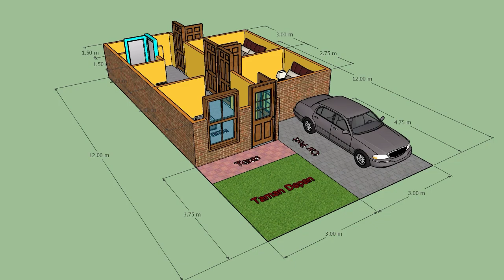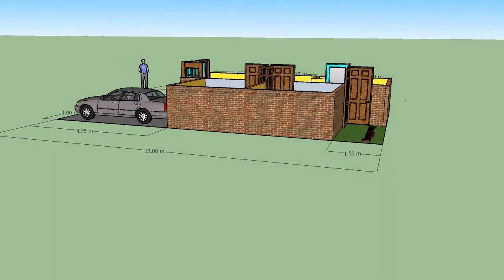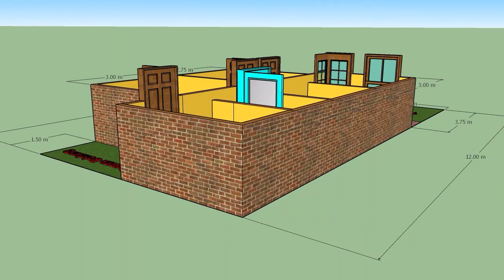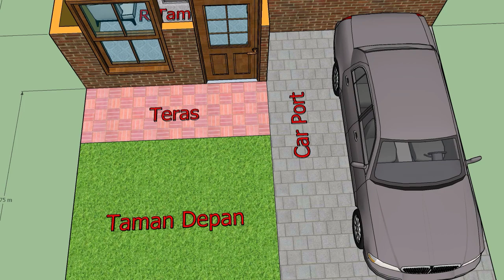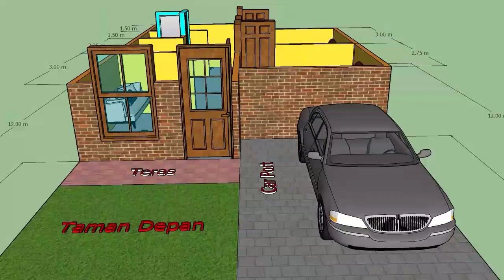Model Desain Denah Rumah Minimalis type 36 Ukuran 6 m x 12 m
Model desain denah rumah minimalis ini type 36 memliki panjang 12 meter x 6 meter. Denah rumah minimalis ini memiliki 2 kamar tidur, Ruang tamu, dapur, kamar mandi, carport, tempat makan, taman depan dan taman belakang.

Untuk yang request denah silahkan tinggalkan di kolom komentar.

Terima kasih.